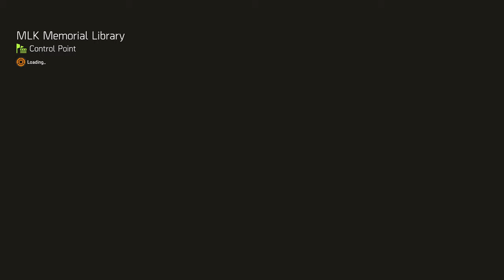Tom Clancy's The Division 2 $13 – Gameplay – No Commentary